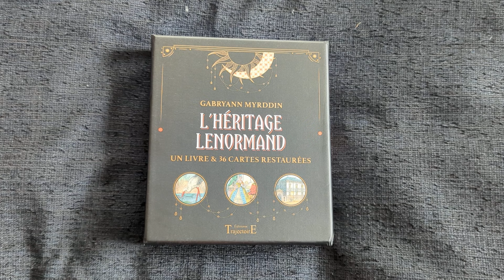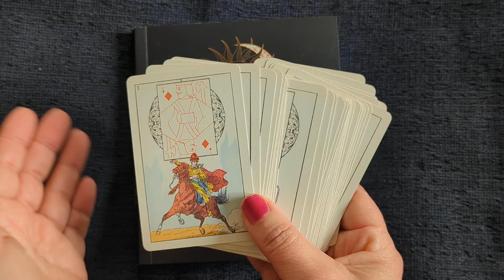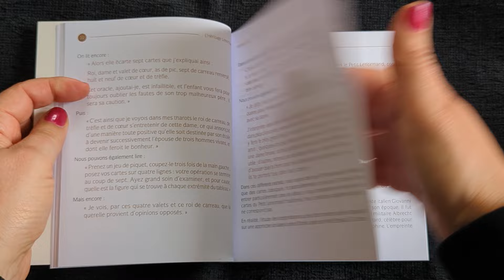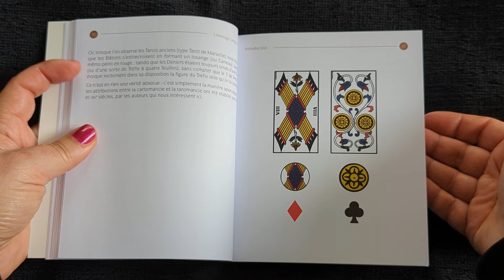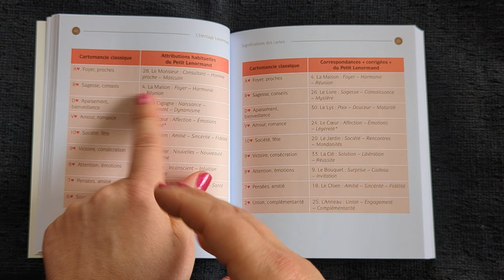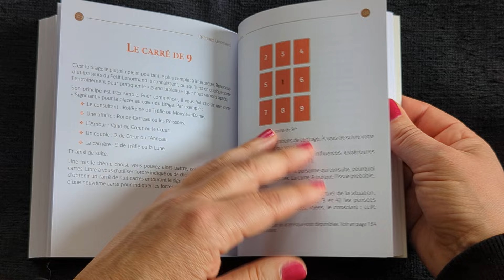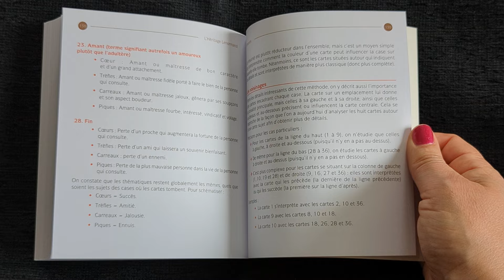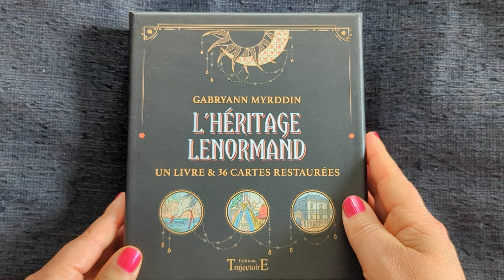L'héritage Lenormand, une création originale au look vintage ❤️